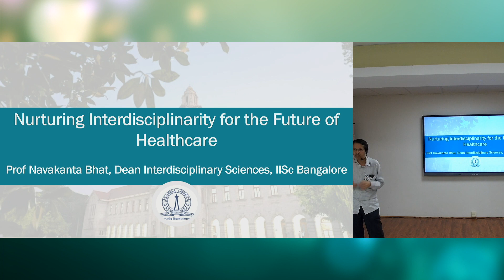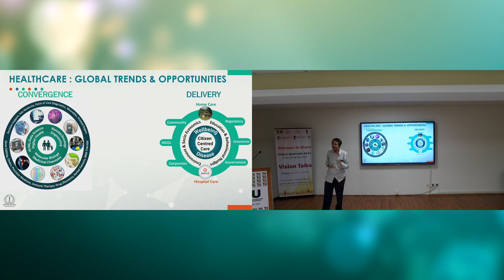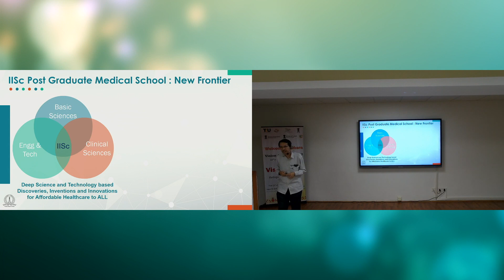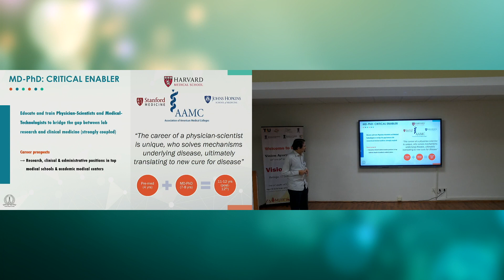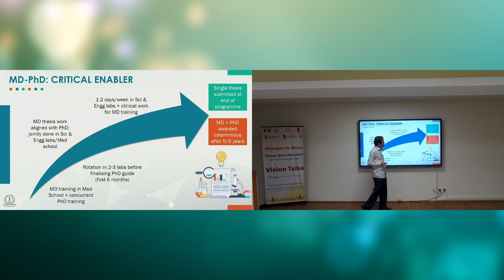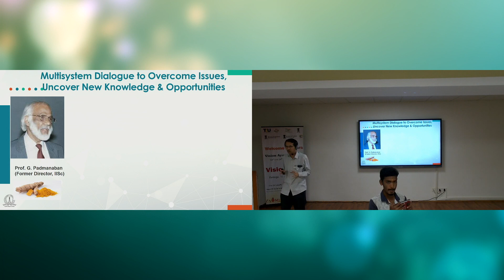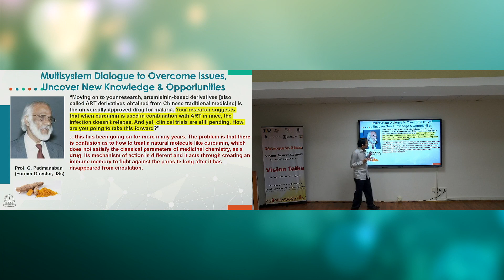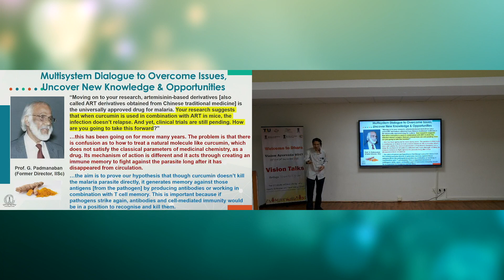Prof. Navakanta Bhat: The IISc vision for the future of integrative health sciences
Prof. Navakanta Bhat, Dean, Division of Interdisciplinary Sciences and Professor, Centre for Nano Science and Engineering (CeNSE), Indian Institute of Science (IISc), addresses "The IISc vision for the future of integrative health sciences" at Dhara: Vision Ayurveda 2047 held at TDU, Bangalore in September 2023